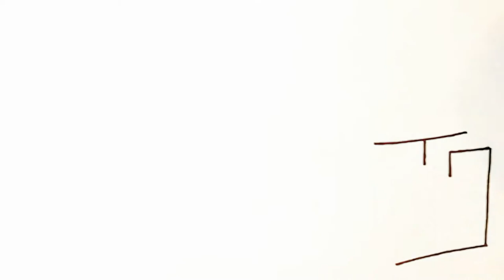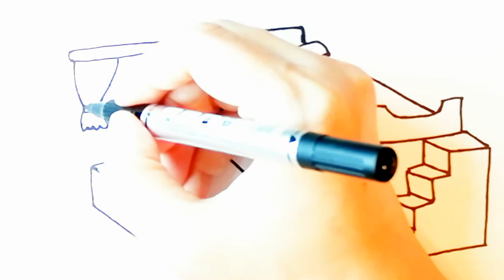HOW TO DRAW A BEDROOM FOR KIDS | HOW TO DRAW A BUNK BED